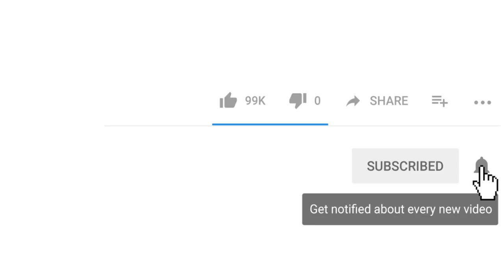Silkmoth vs Mega Bomb | Kick The Buddy